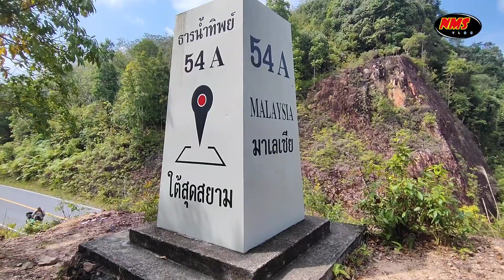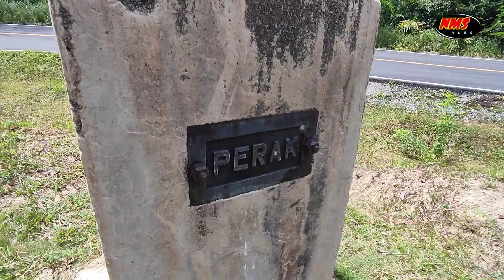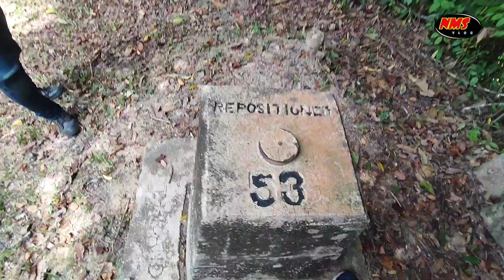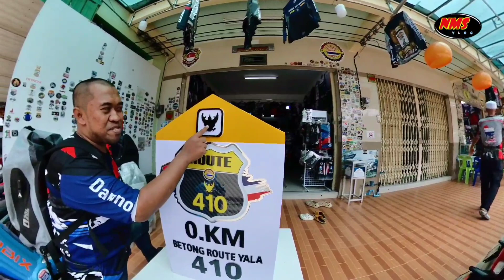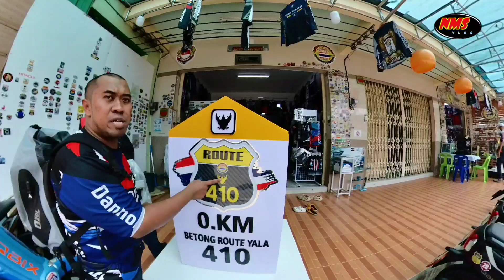[Day 2] Usaha Menjejaki Batu Sempadan MY - TH Berhasil : 30.07.2023 (Ahad)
Hari kedua atau hari terakhir kami kat Betong hari ini. Alhamdulillah, penjejakan batu sempadan negara pada hari ini membuahkan hasil. Jom sama² kita mencari batu sempadan dan selepas itu, dah boleh balik Melaka dah...